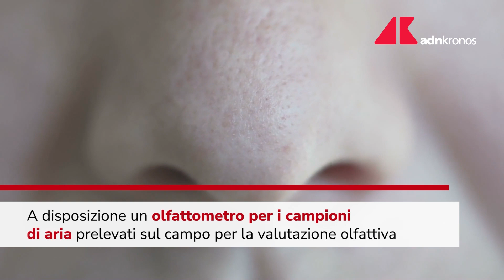La Campania cerca 'detective del fiuto'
Il loro compito: 'annusare' l'aria e scoprire le cause dei miasmi.